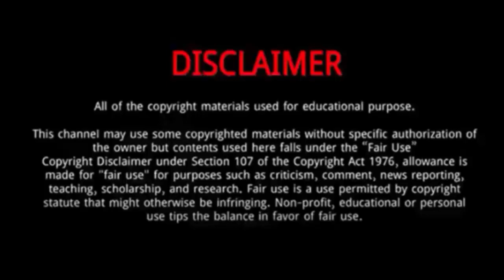Marco Odermatt || 5 Things Didn't Know About Marco Odermatt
Marco Odermatt (Beijing Olympics Gold Medal Winner 2022)|| 5 Things Didn't Know About Marco Odermatt

 Marco Odermatt is a Swiss World Cup alpine ski racer.
He was Born on October 8, 1997 in Switzerland.
He is the son of Priska Odermatt and Walti Odermatt.
Marco Odermatt continues his dominance in giant slalom and captures the gold medal for Switzerland in Beijing 2022.
Odermatt had come into the Beijing Games as current World Cup overall leader and one of the big favourites.